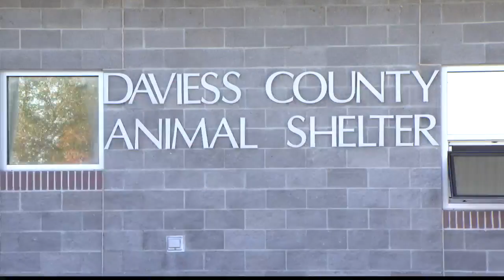4 local shelter dogs still face euthanasia on Saturday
WEHT/WTVW - Last week, Daviess County Animal Care and Control made a post on Facebook asking the community to help find homes for ten dogs who were scheduled to be euthanized on November 4. Now, with just a few days remaining, the shelter is still searching for anyone interested in adopting the four remaining dogs.